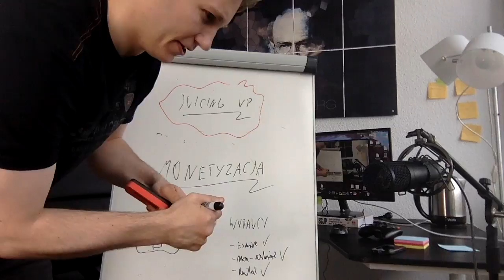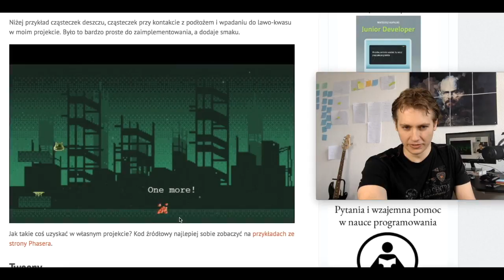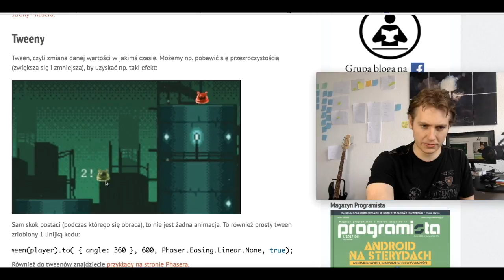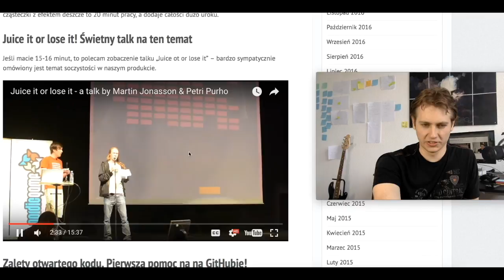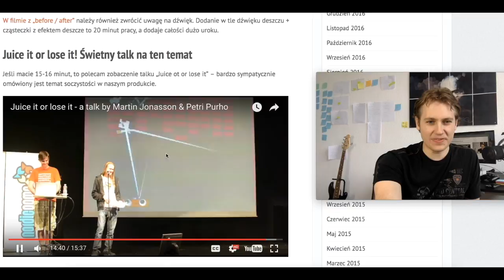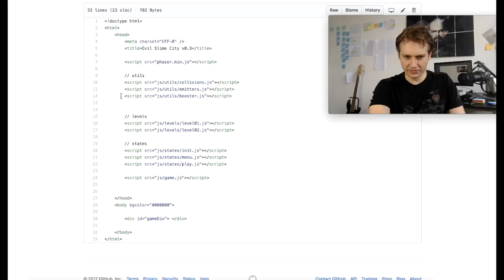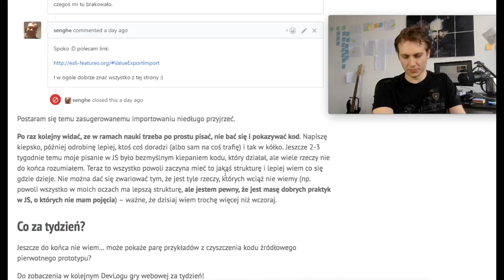#03 - DevLog - „Soczystość” na przykładzie rozwijanego projektu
Jak wygląda organizacja i dzień pracy programisty?
Jak i skąd się uczyć, by nie marnować czasu?